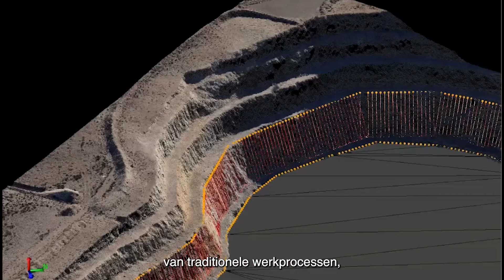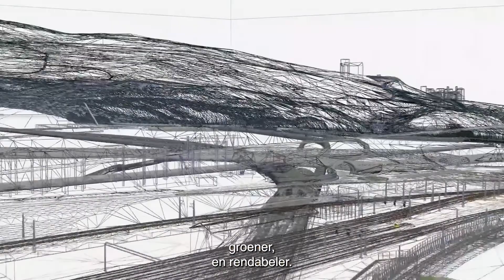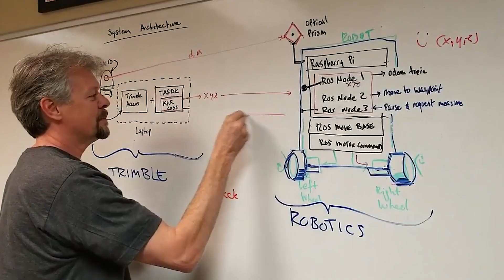INNOVATE :: Be Curious & Solve Problems (NL Captions)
With an entrepreneurial mindset, we focus on our customers’ success by continually exploring and looking for ways to innovate, improve and make their life’s work better.

We explore new and creative methods to solve complex problems that ultimately help us learn and grow and provide new value to our customers.